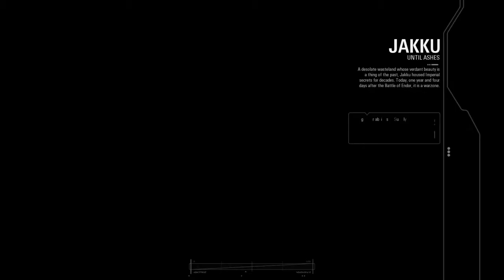STAR WARS™ Battlefront™ II Walkthrough Part 11